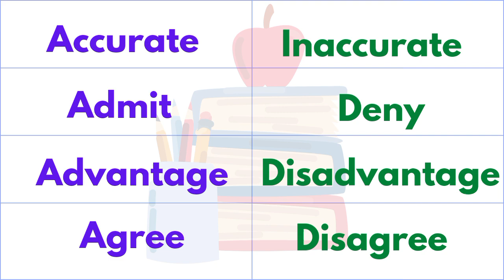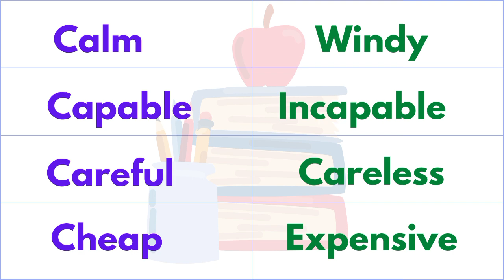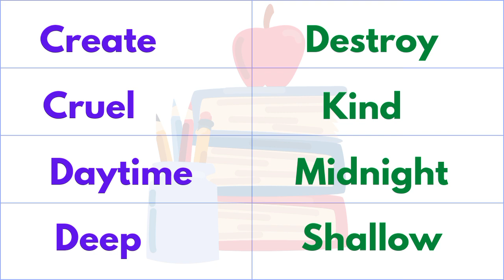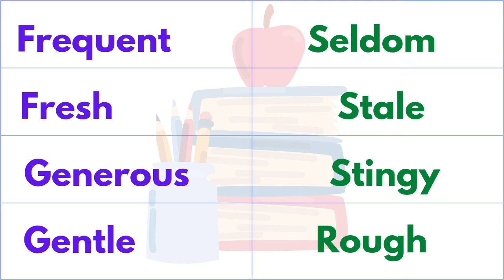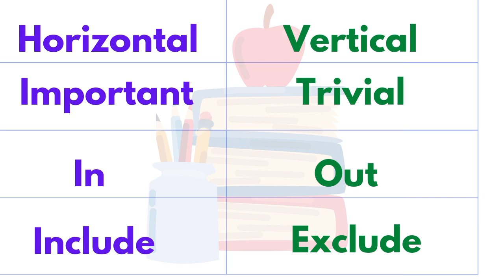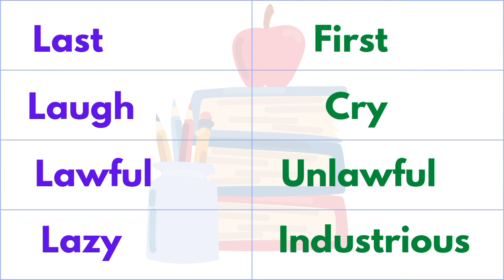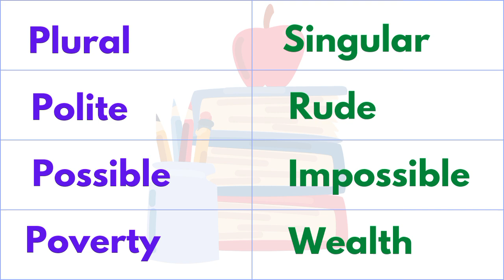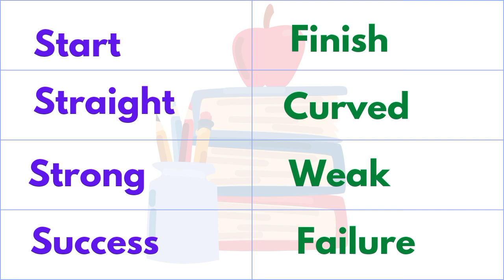Learn 200+ Antonyms Words in English to boost your Vocabulary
Learn 200+ Antonyms Words in English to boost your Vocabulary@learningwithmuji6555

Whom, Why, Whose|Wh family words|English basic learning

words antonyms
opposite words in English
200 english antonyms words